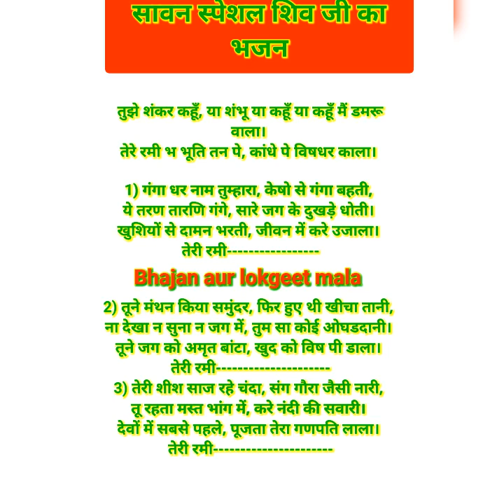स्पेशल#शिव भजन,तूझे शंकर कहूँ या शंभू या कहूँ मैं डमरू वाला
भोले बाबा का भजन
सोमवार सपेशल भजन
Bhajan aur lokgeet mala